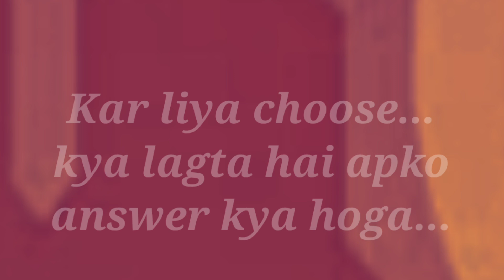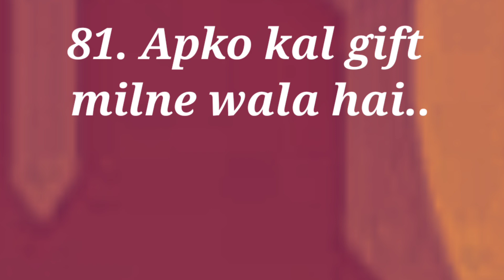love quiz game | choose one number | love test game